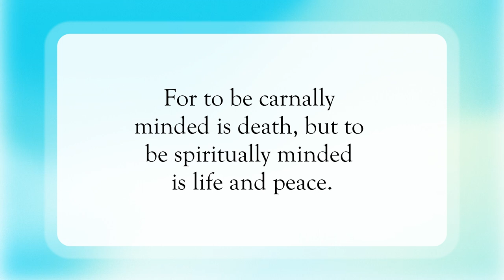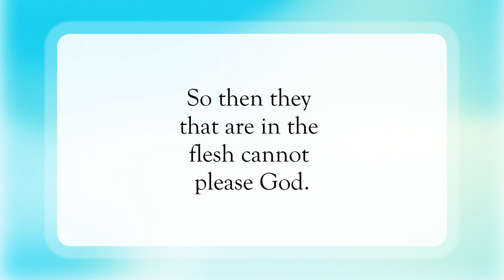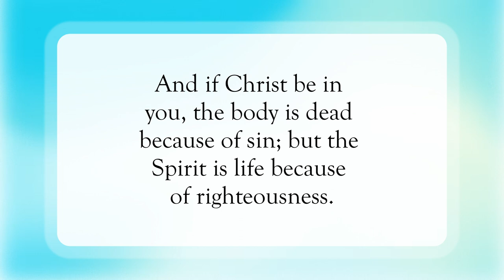The Spirit Is Life✝️dailyword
Scripture of the Day! The Spirit Is Life!